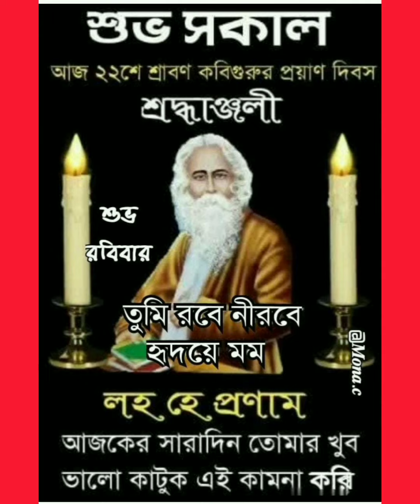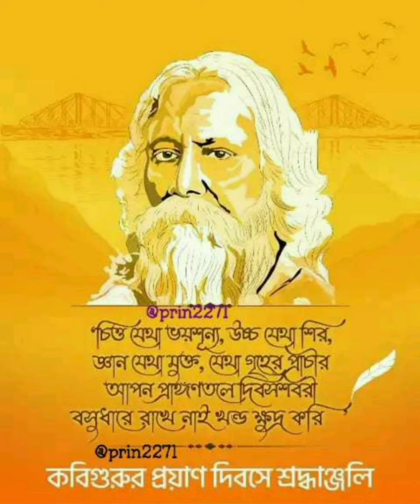of rabindranath tagore# lovequotes and best quotes of rabindranath#কবিগুরু